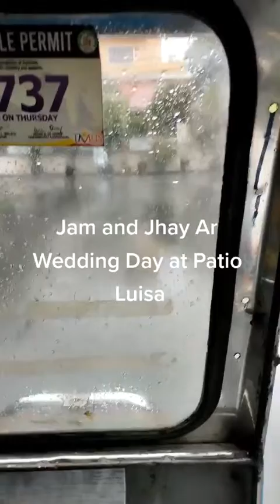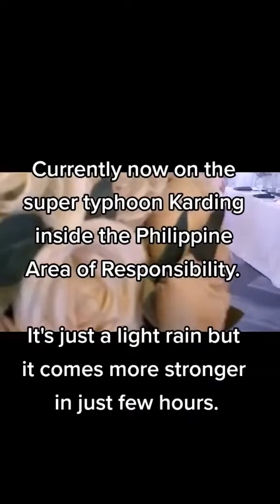Jam and JR | Anthony Arguelles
LATEST GEARS:
- Behringer UMC2 (For recording purposes)
- My Phone (For Video Capture Devices) - Redmi 10C
- Fernando 5 String Guitar

Hope you'll like it and we love you!
~ NynySan